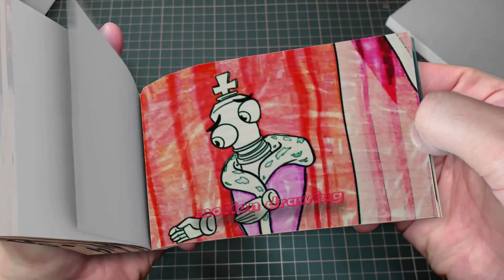94 40 Goodbye Baby! But They're PREGNANT FAMILY-! - The Amazing Digital Circus Animation Flipbook